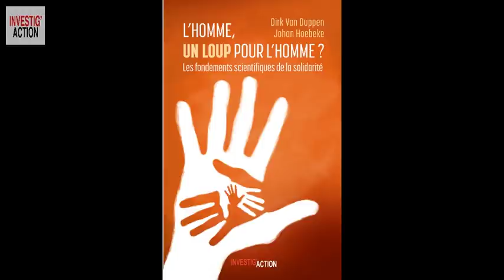Belgique : pourquoi tant de morts du virus ? Que faire ? - Michel Midi Spécial Coronavirus (n°17)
Une autre politique est-elle possible ? Pourquoi la Belgique, un des pays les plus développés au monde, n’avait-elle aucun masque, aucun test, trop peu de lits d’hôpitaux et aucun plan stratégique pour faire face à une pandémie que les experts annonçaient comme très grave depuis plus de dix ans ? Pourquoi tous les gouvernements ont-ils négligé notre santé ? Qui est responsable du surcroît de contaminés, de morts et de soignants en danger ? Pourquoi les homes de nos aînés ont-ils été transformés en pièges mortels ?
Sofie Merckx, médecin généraliste et députée PTB, expliquera les défaillantes personnelles (de la ministre De Block) mais aussi d’un système en général. En première ligne pour soigner mais aussi pour mettre en place des alternatives concrètes pour une médecine populaire efficace. Des questions et leçons qui débordent les frontières évidemment.